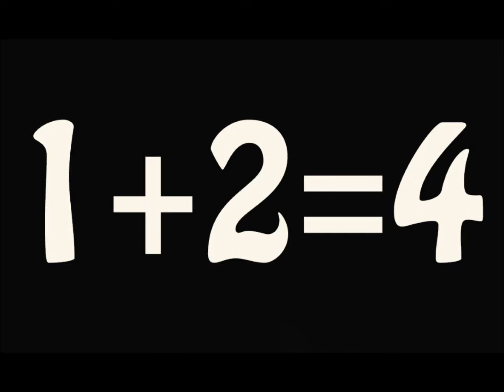How to embarrass your math teacher!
Teachers may be smart, but not as smart as marine biologists! Hope you enjoy :)